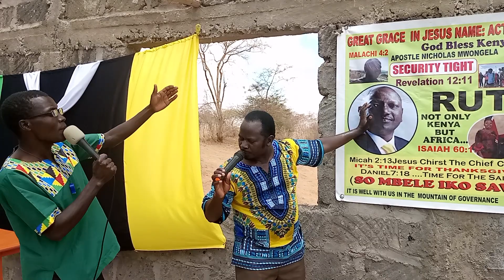PART 2: A SHOUT FOR THE CHOSEN VESSEL.RUTO PRESS ON IN JESUS NAME